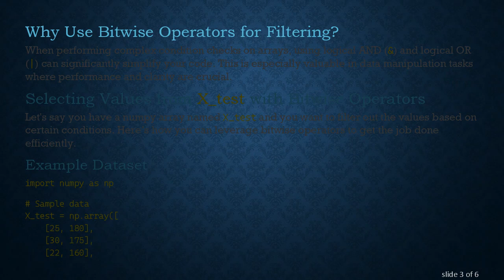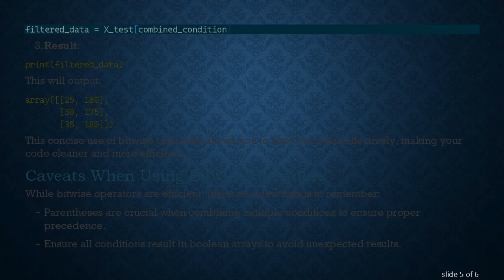Harnessing the Power of Bitwise Operators to Filter Data in Python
Summary: Discover how to effectively use bitwise operators in Python to filter datasets with precision, leveraging the capabilities of numpy.

Bitwise operators are often overlooked in Python, yet they offer a powerful means to perform operations at the binary level. When working with large datasets, especially in numpy, bitwise operators can be a game-changer in terms of efficiency and readability. This guide aims to guide you on how to use bitwise operators to filter values from X_test in Python.

Introduction to Bitwise Operators

Bitwise operators in Python, as the name suggests, operate at the binary level. These operators are:

& (AND)

| (OR)

^ (XOR)

~ (NOT)

&lt;&lt; (LEFT SHIFT)

&gt;&gt; (RIGHT SHIFT)

For data selection and filtering, the & (AND) and | (OR) operators are particularly useful.

Why Use Bitwise Operators for Filtering?

When performing complex condition checks on arrays, using logical AND (&) and logical OR (|) can significantly simplify your code. This is especially valuable in data manipulation tasks where performance and clarity are crucial.

Selecting Values from X_test with Bitwise Operators

Let's say you have a numpy array named X_test and you want to filter out the values based on certain conditions. Here’s how you can leverage bitwise operators to get the job done efficiently.

Example Dataset

Task: Filter People Aged 25 or Older and Height Greater than 170 cm

Define Conditions:

Age ≥ 25

Height &gt; 170

This concise use of bitwise operators allows you to filter your data effectively, making your code cleaner and more efficient.

Caveats When Using Bitwise Operators

While bitwise operators are efficient, there are a few things to remember:

Parentheses are crucial when combining multiple conditions to ensure proper precedence.

Ensure all conditions result in boolean arrays to avoid unexpected results.

The bitwise operators are not the same as logical operators and and or in Python; hence, & and | should be used instead of and and or for element-wise operations on arrays.

Conclusion

Harnessing bitwise operators for data filtering in Python can simplify complex logical conditions and enhance performance, especially with numpy arrays. Whether you're handling large datasets or striving for more readable code, bitwise operators are a tool worth adding to your Python toolkit.